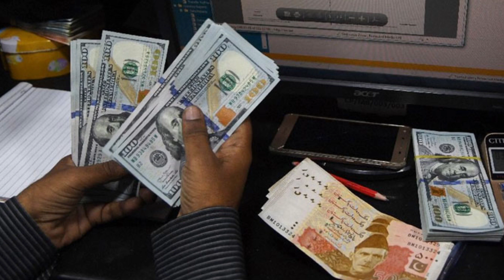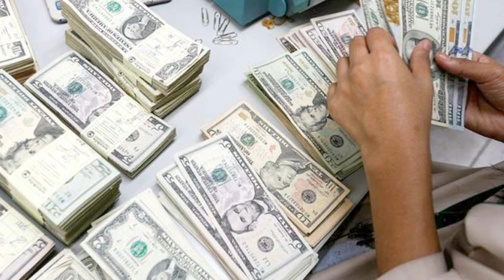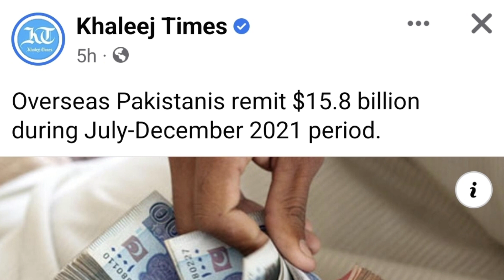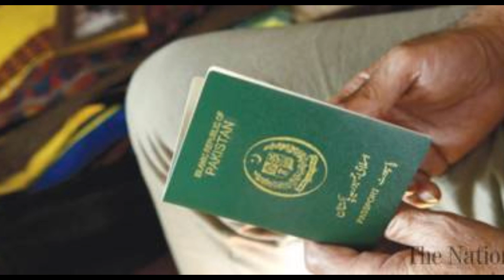Overseas Pakistanis set big record - PM Imran khan congratulations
Overseas Pakistanis set another big record for the country.